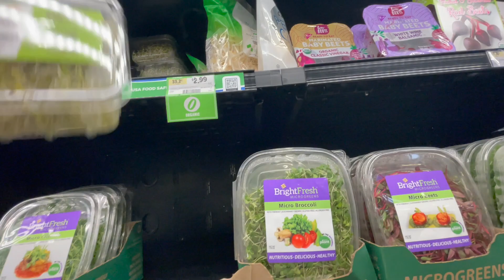Vlog #77 5/5/23 through 5/6/23 "Shockingly" Going Into The Weekend...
- Winco run
- Sprouts run
- Korean Market run
- Going to a 1st Communion Party
- Watching recitals
- Checking out Slanted Tree